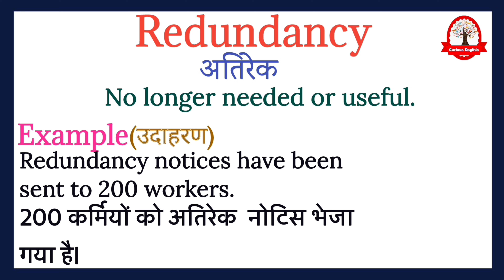Redundancy meaning in Hindi | Redundancy ka kya matlab hota hai | explained Redundancy in Hindi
Redundancy  ka  meaning बस एक मिनट में सीखिए|
Let's learn meaning of Redundancy  in detail

Redundancy  का हिंदी में अर्थ होता है
अतिरेक

Redundancy  का English मीनिंग होता हैं
No longer needed or useful.

Redundancy  को इन उदाहरण से और अच्छे से समझ सकते है
Redundancy notices have been sent to 200 workers.

200 कर्मियों को अतिरेक  नोटिस भेजा गया है।